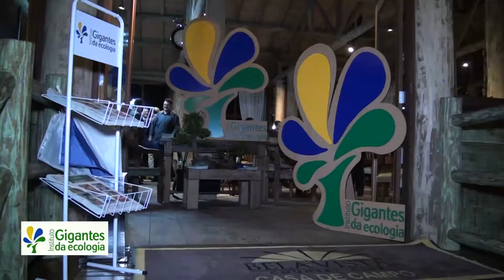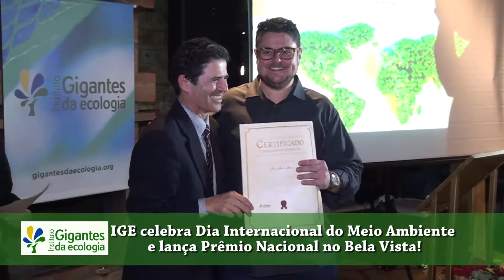Programa E! Gustavo Siqueira - Instituto Gigantes da Ecologia [ HD ]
Instituto Gigantes da Ecologia celebra Dia Internacional do Meio Ambiente e lança Prêmio Nacional no Bela Vista!